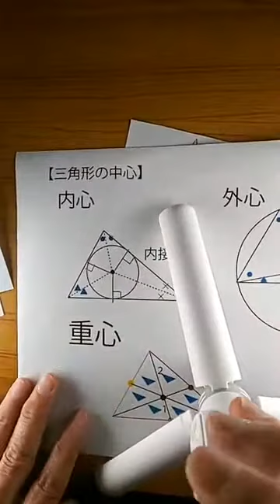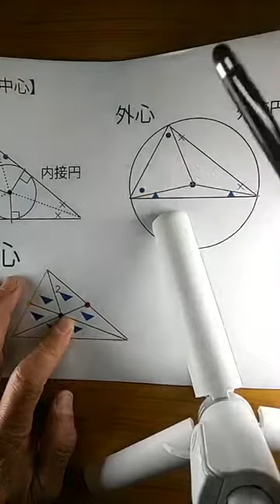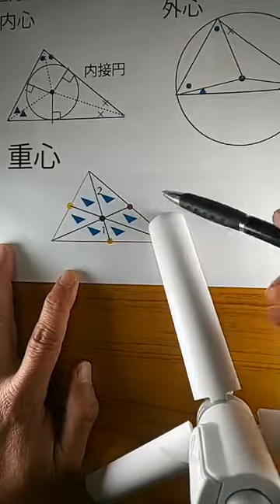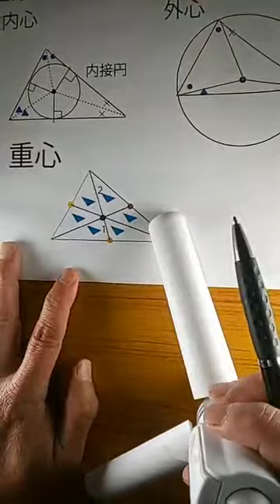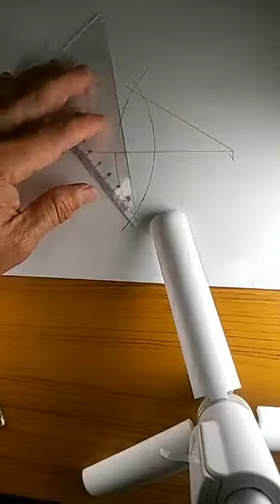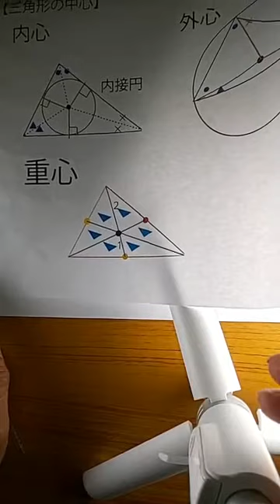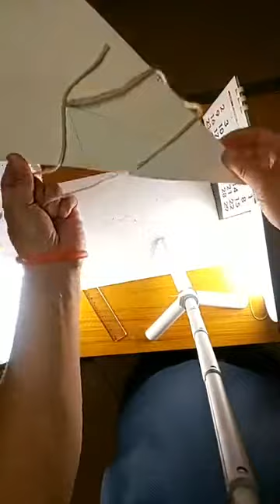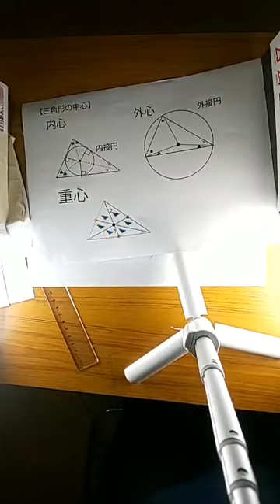「三角形の内心・外心・重心」WEB朝倉学校（数学・理科）第9回後半（発展編）、2020年3月12日（木） 朝倉幹晴（船橋市議・予備校講師）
休校中の皆さんに送るWEB授業（数学・理科）